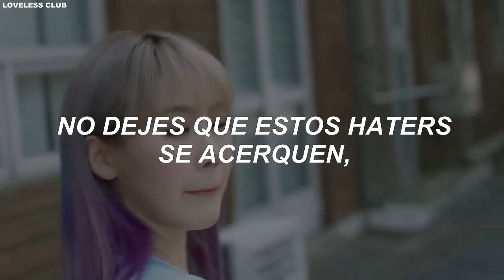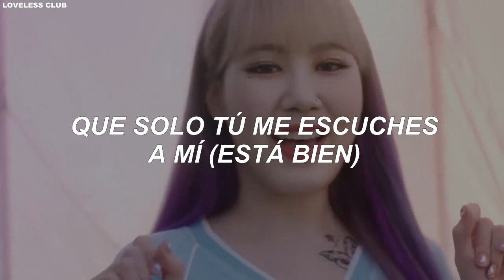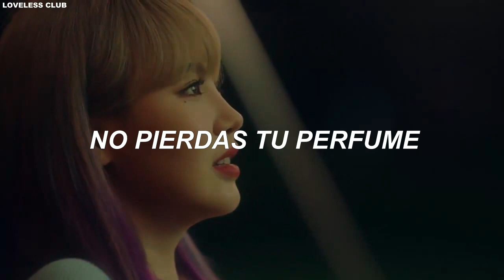Jimin Park – Stay Beautiful [Sub. Español]